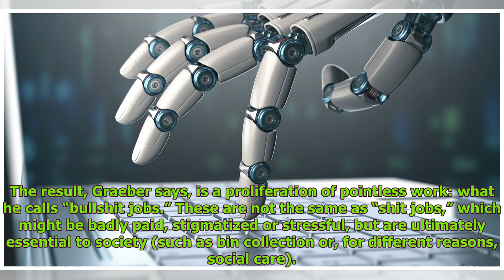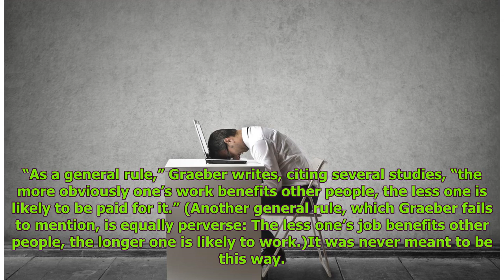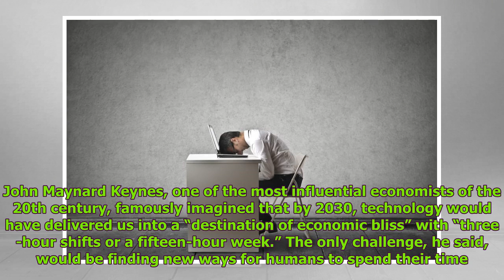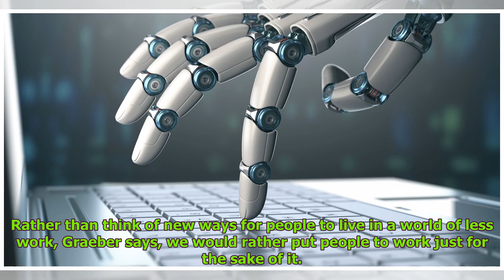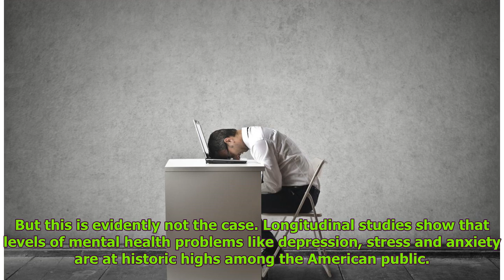Robots Are Replacing Human Workers, So Why Are Americans Still Working So Hard? Global Nows